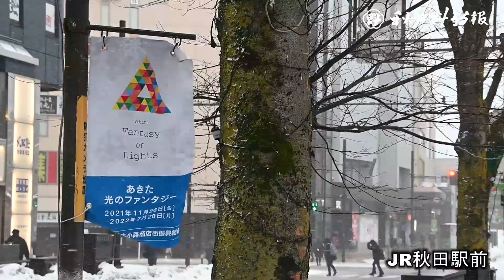県内大荒れ、建物被害も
秋田県内は１２日、発達する低気圧や強い冬型の気圧配置の影響により、各地で大荒れとなっている。

　秋田地方気象台によると、１２日午後３時までの県内の最大瞬間風速は八峰町八森で午後２時５６分に３２・３メートル、能代市で午前１１時４２分に２９・５メートル、秋田市で午前１０時１８分に２９・４メートル、にかほ市で午前５時２６分に２７・４メートルなど。